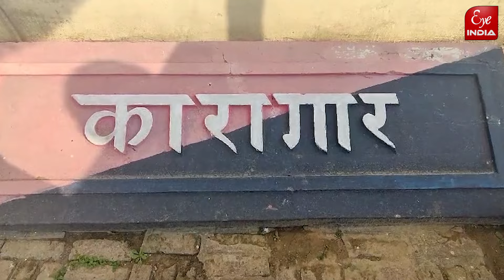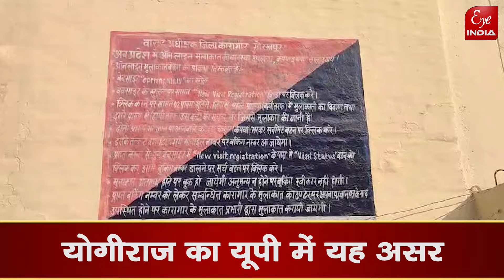UP में योगीराज में जेलों में कैदी भी पढ़ने लगे गीता !